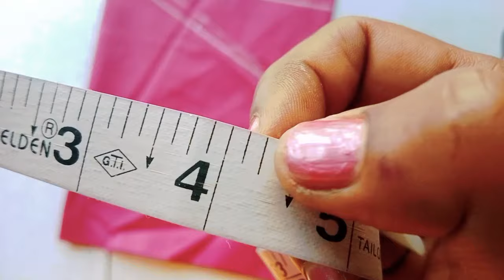34 size 9 inch length sleeve cutting measure/easy sew blouse measure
34 size 9 inch length sleeve cutting measure

34 size blouse measure